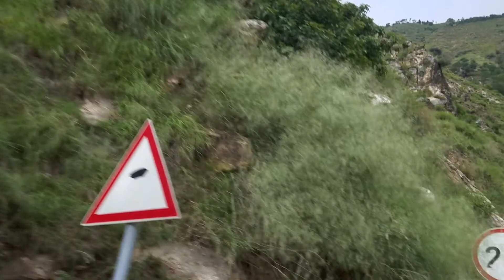Kumrat Valley Upper Dir Kohistan part 2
I heard about that area for many times, i got the chance to visit this piece of heaven. The area is totally preserved and you will find no modern facilities of any sort. Absolute nature in the pure form, Dense forests, green grass every where, and clean water in form of river, ponds and springs. I suggest the area for a professional trekker and nature lover and you will not find any fancy facility here. You will have to sleep in tent, there are no fancy restaurants here.But for the beauty of this place you will forget everything.